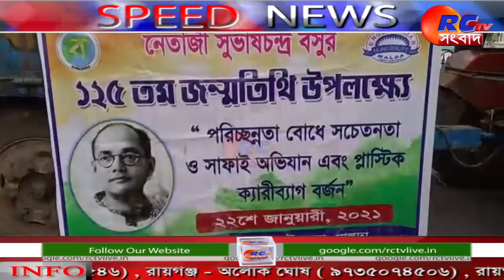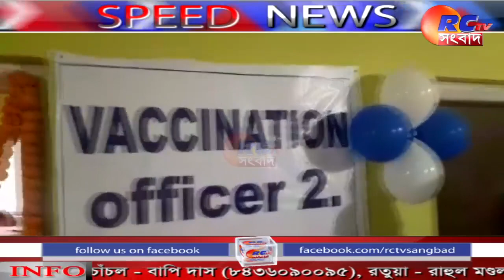Speed News_220121 |||| Bengali News || Rctv Sangbad